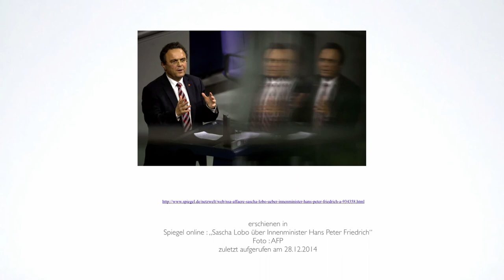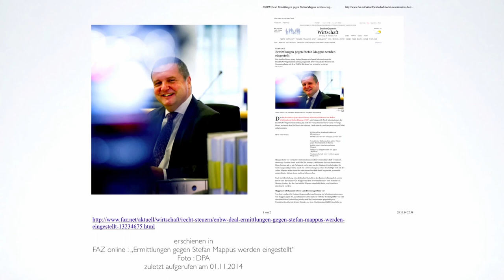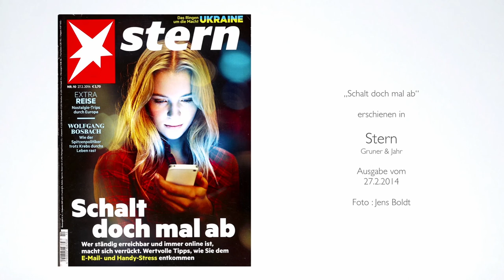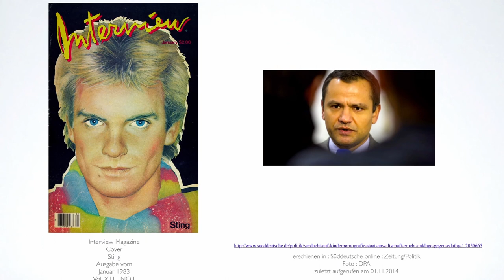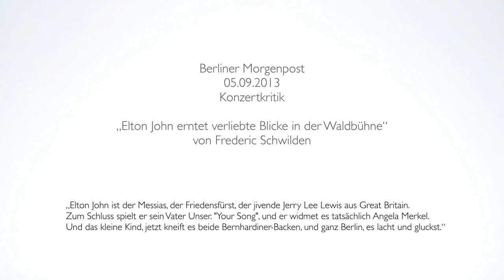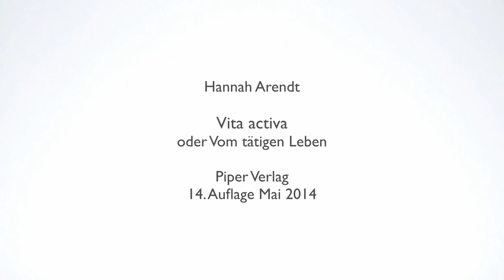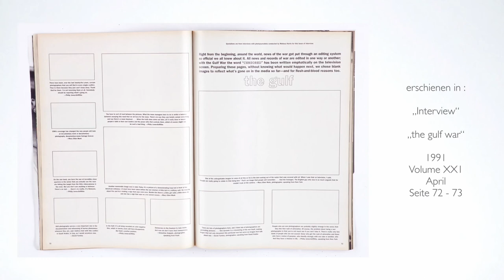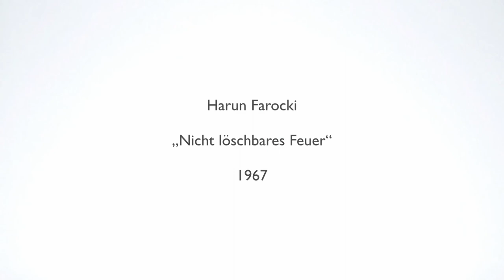Mareike Foecking: Die Krise der Bilder ist die Krise der Politik (english translation)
Im Rahmen meiner Forschungsarbeit "Das Bild im digitalen Wandel" beschätige ich mich mit der Veränderung der Bilder im Rahmen der Veränderung der medialen Anwendung und Vermittlung von Bildern.
Darüber würde ich gerne sprechen.

Mareike Foecking